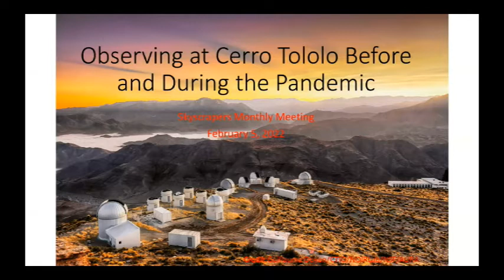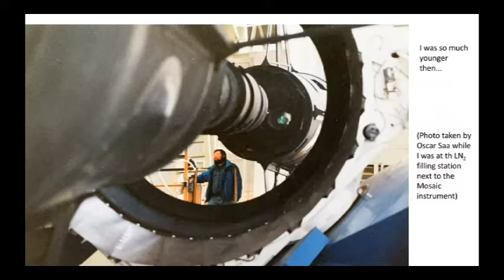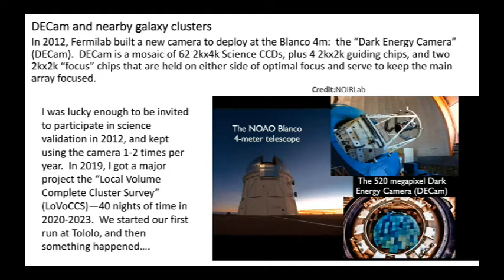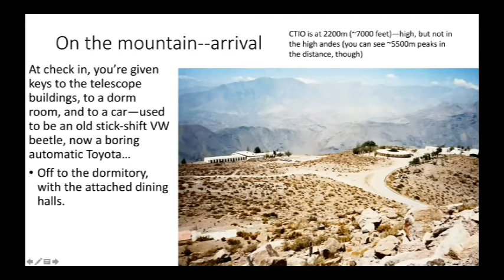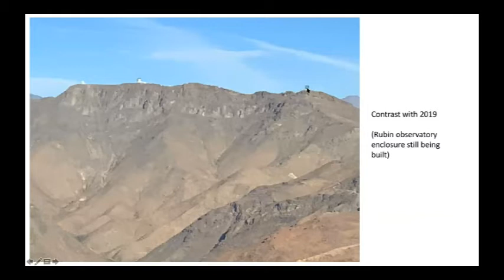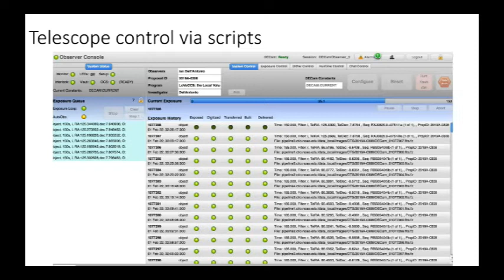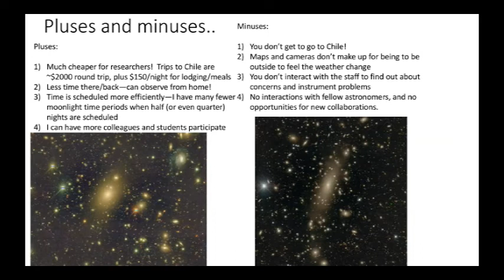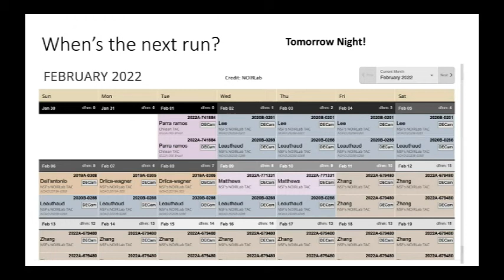Observing with Cerro Tololo Inter-American Observatory by Ian Dell'Antonio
Ian Dell'Antonio talks about what goes into an observing run at the Blanco 4m telescope, based on experiences and pictures taken over his years of heading to Chile, and compare it with the experience of observing remotely from Providence as travel to the observatory has been impossible.  He also talks a bit about the research program they have been doing on the telescope.

Ian Dell'Antonio has been a professor of physics at Brown since 1999, and a member of Skyscrapers since 2003.  Before that, he was a postdoctoral researcher at Bell Labs and a research fellow at the National Optical Astronomy Observatories in Tucson, Arizona.   His research involves using the bending of light due to gravity to study galaxies, galaxy clusters, and the contents of the Universe as a whole.